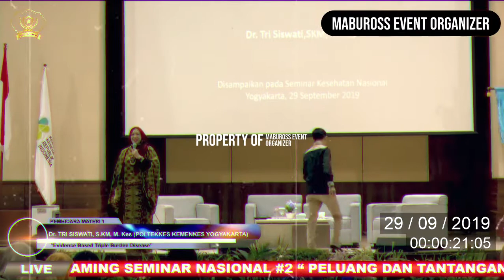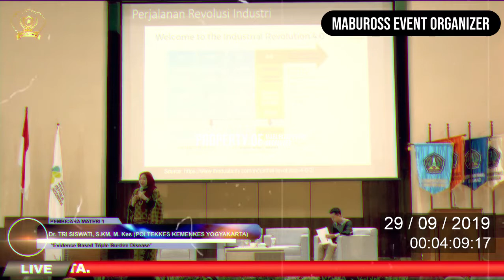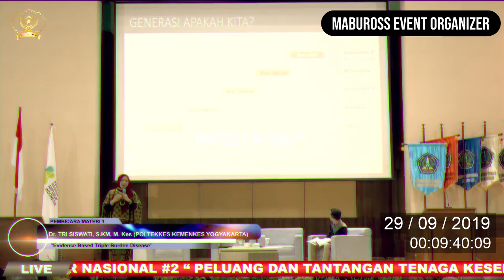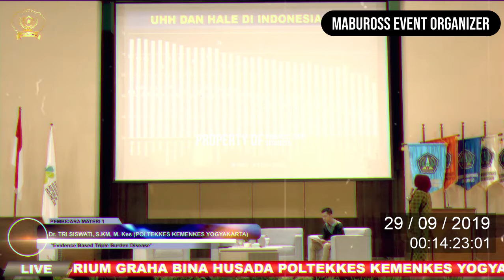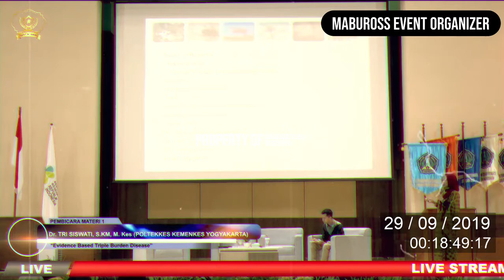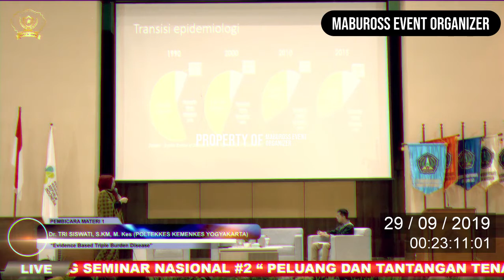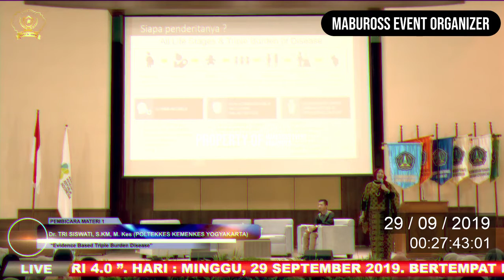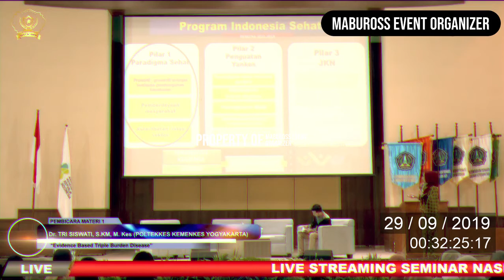MASALAH TRIPLE BURDEN DISEASE DI ERA INDUSTRI 4.0 -Dr.TRI SISWATI,SKM.,M.Kes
TRIPLE BURDEN DISEASE merupakan istilah berbagai penyakit yang mengalami peningkatan tingkat insidensinya di Indonesia, di mana triple burden disease terdiri dari non communicable disease, communicable disease, dan re-emerging disease. Non communicable disease adalah penyakit-penyakit yang tidak menular seperti penyakit kardiovaskular, kanker, maupun sindrom metabolik. Communicable disease adalah penyakit menular seperti tuberculosis dan campak. Sedangkan re-emerging disease adalah penyakit yang pernah menghilang namun kemudian muncul kembali seperti difteri.

Video ini merupakan salah 1 materi yang disajikan dalam Seminar Mabuross Event Organizer "Peluang dan Tantangan Tenaga Kesehatan dalam Menghadapi Era Revolusi Industri 4.0" yang telah dilaksanakan pada hari Minggu, 29 September 2019.

Narasumber : Dr. Tri Siswati, SKM.,M.Kes
MATERI : PROBLEMATIKA TRIPLE BURDEN DISEASE DI ERA INDUSTRI 4.0

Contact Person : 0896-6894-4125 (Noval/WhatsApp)